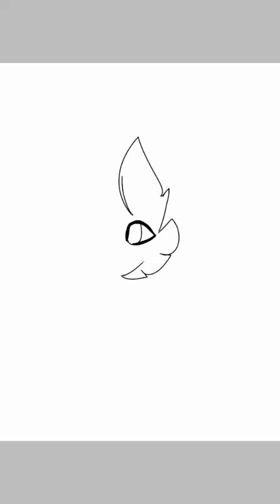Kiora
Song: Daughter of the moon